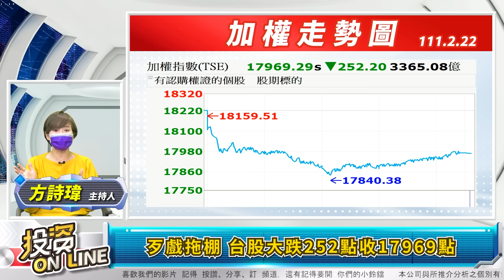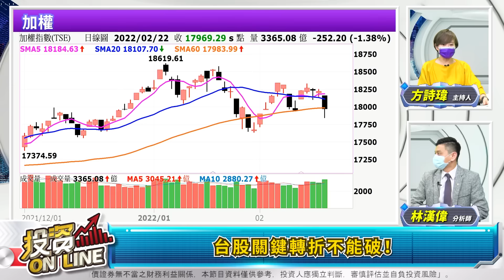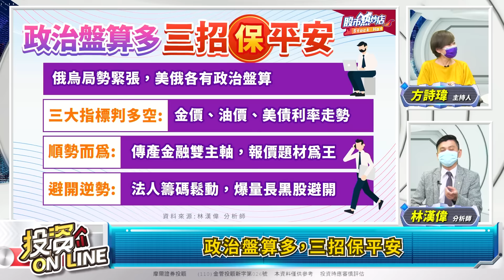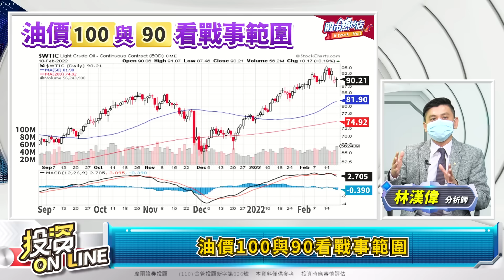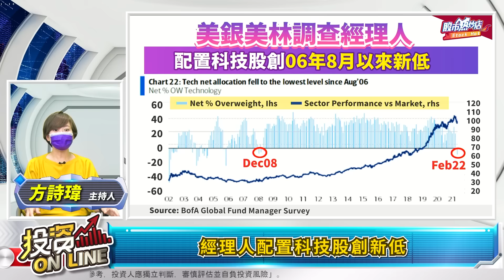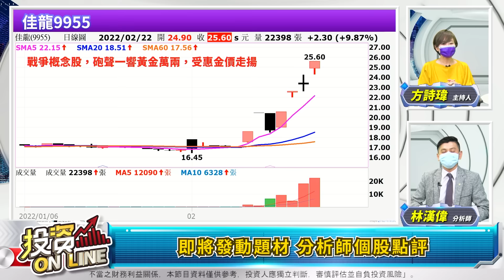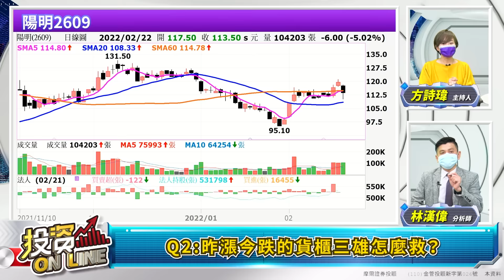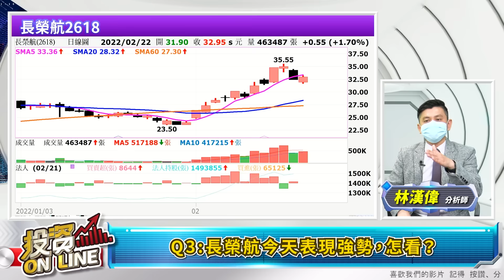【投資online 】歹戲拖棚 拖累台股 關鍵轉折不能破！板蕩見忠貞 烽火佳人概念股來了！ 主持詩瑋/：林漢偉 分析師2022.02.22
來賓：林漢偉 分析師

章節重點：
00:00投資Online215預告
00:48歡迎光臨投資Online！
02:31歹戲拖棚 台股大跌252點收17969點
03:30櫃買跌4.13點 收216.78點
03:41台股關鍵轉折不能破！
06:31跌深個股怎麼辦？
08:09三大法人合計賣超金額442億元
08:34外資投信買賣超前五名 掌握籌碼動向
09:14聚焦全球財經焦點 掌握股市投資關鍵
09:41股市熱炒店 財經話題不斷線
09:44板蕩見忠貞 烽火佳人概念股！
10:05政治盤算多，三招保平安
12:04外部敵人，營造內部團結
13:23金價1900與1840看避險心態
14:31油價100與90看戰事範圍
15:59利率2%與1.8%看資金輪動
17:27經理人配置科技股創新低
18:54避開逆勢股:法人籌碼鬆動
20:08避開逆勢股:高檔爆量長黑
21:23順勢而為概念股
22:26即將發動題材 分析師個股點評
股市熱炒店 財經話題不斷線
27:32網友Q&A單元 診股專門店
【Q&A 診股專門店】
27:34 Q1:富采被投信提早結帳？
28:17 Q2:昨漲今跌的貨櫃三雄怎麼救？
30:31 Q3:長榮航今天表現強勢，怎看？

▍九八新聞台@大台北地區 FM98.1